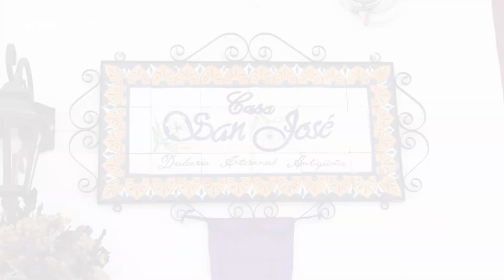En Cuaresma y Semana Santa visite Casa San José Tradicional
Conozca más de los productos de temporada que puede encontrar en Casa San José Tradicional